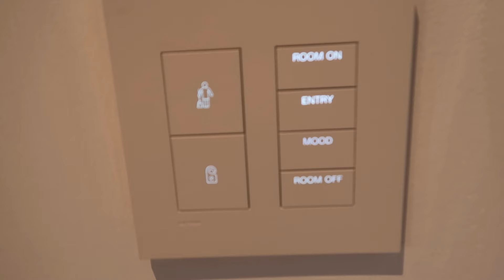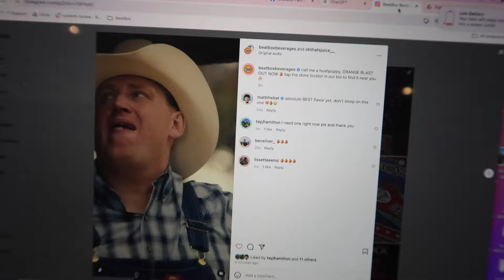The BeatBox Team Takes on Scottsdale *a chaotic vlog*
When I say I love my job at BeatBox, I mean I f*cking love my jobbbb! In this vlog, join me on my team's annual marketing summit in Scottsdale! 🎉

Get a behind-the-scenes look at our team launching our brand new Orange Blast flavor, plus all our marketing team bonding activities—from karaoke to putt putt golf to our hilarious wig night 😂 Watch our BeatBox crew work hard and play even harder! 🍊💥